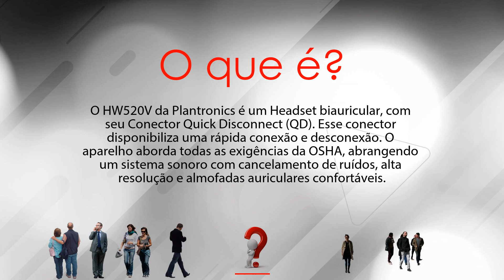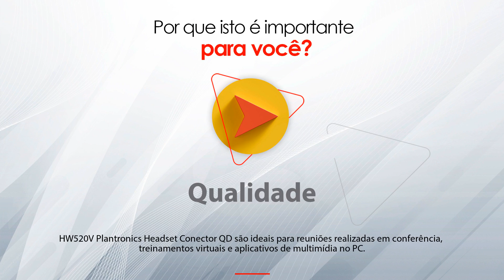HW520V Plantronics Headset Conector QD -- na LojaMundi.com.br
A série HW520V Plantronics Headset Conector QD é uma geração totalmente nova de headsets para centros de atendimento ao cliente e escritórios, projetados para o